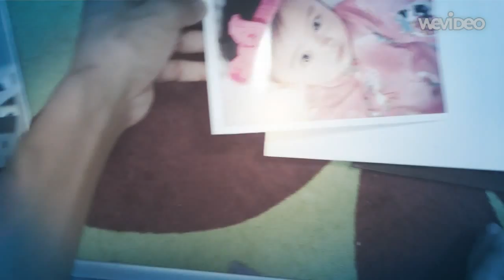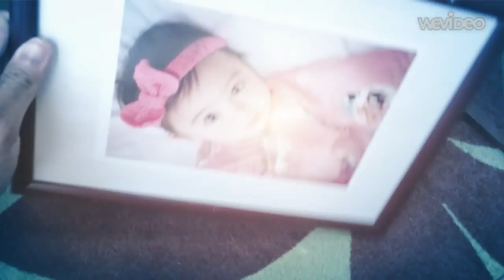7 month Baby photo Printing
Canon pixus printer